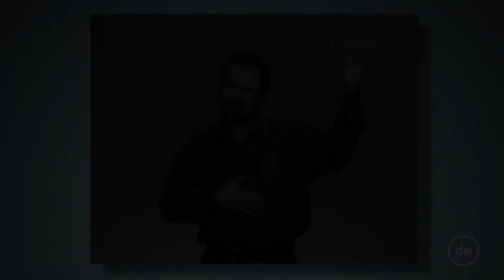Deaf Daily Devo- 12/8/17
God’s Child

How old are you? Maybe you are a teenager and have just started driving a car. Maybe you are middle-aged and have grown children. Or maybe you are in your eighties and have several great-grandchildren.
No matter how old you are, if you are a Christian, you are God’s child. It doesn’t matter how tall you are or how smart you are. If you follow and obey God, you are one of His children.
God loves you so much that He wants you to be part of His family.
1 John 3:1 talks about this. “The Father has loved us so much! This shows how much he loved us: We are called children of God. And we really are his children. But the people in the world don’t understand that we are God’s children, because they have not known him.”
Wow! Being God’s child is very special. God has promised that He will be with His children every day. God has also promised that Jesus will come back someday and take His children to live with Him forever!
Are you God’s child? If not, I hope that you want to become His child. Read God’s Word, the Bible, and learn how you can follow and obey Him today!